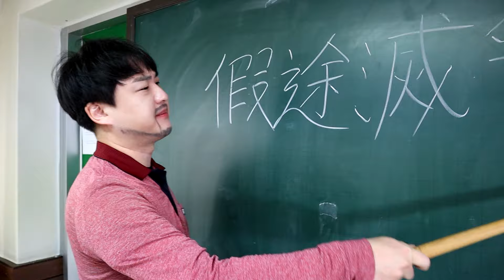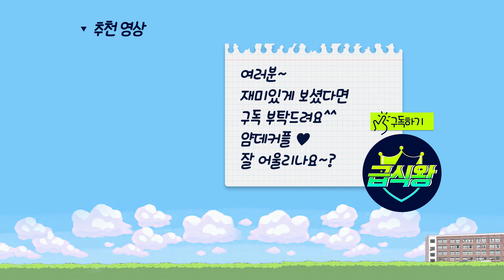어몽어스하다 얌생이 데이지 입맞추다💗..(ft.오늘부터 1일)